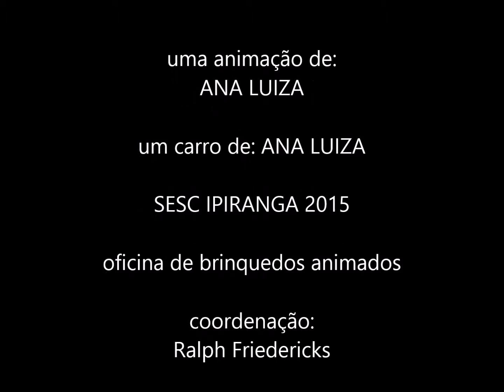super guindaste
animação realizada  durante a OFICINA DE BRINQUEDOS INTELIGENTES / ANIMADOS no SESC IPIRANGA  junho 2015
coordenação: Ralph Friedericks

Briefing: nessa Oficina o participante constrói brinquedos com peças metálicas, peças de madeira, peças de sucata diversa, parafusos, luzes de led, etc. Depois de pronto o brinquedo (robô, carro, etc) o participante realiza uma animação stop motion, edita e assiste.